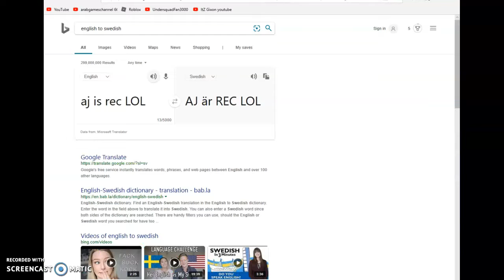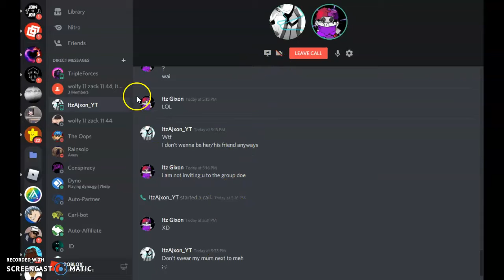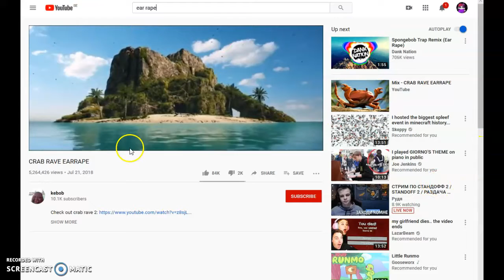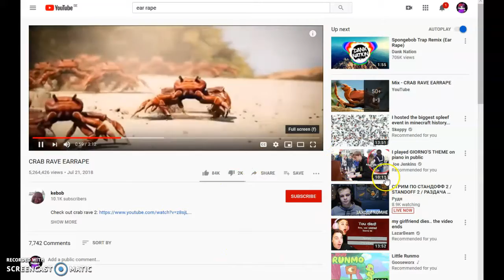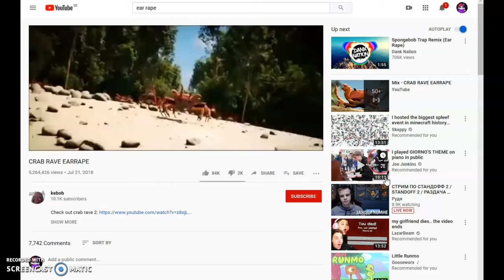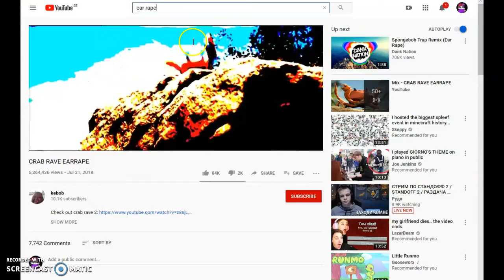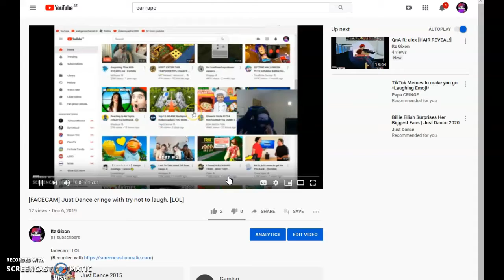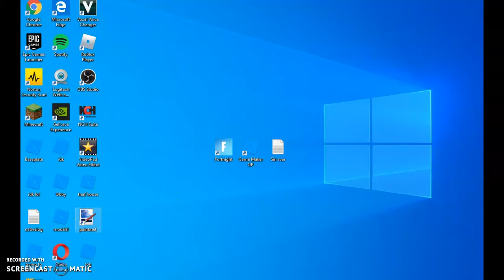ToH ft: Ajmain